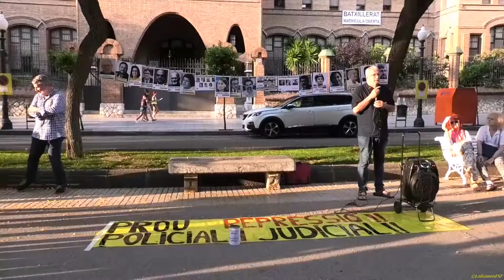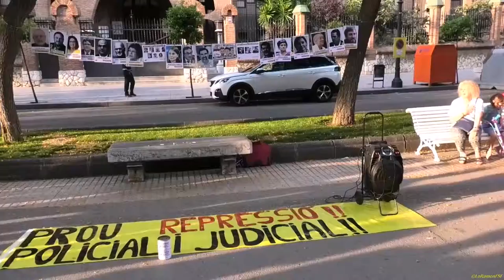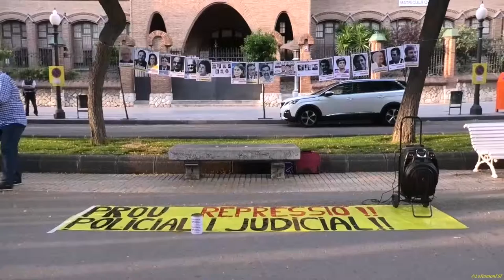7a Trobada dels divendres davant les Teresianes de Tarragona.21062019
"Trobades dels divendres" davant les Teresianes de Tarragona per demanar la República Independent de Catalunya i llibertat i justícia.

🔔 Parlarem de república i democràcia.

Divendres 21Juny del 2019 Tarragona.